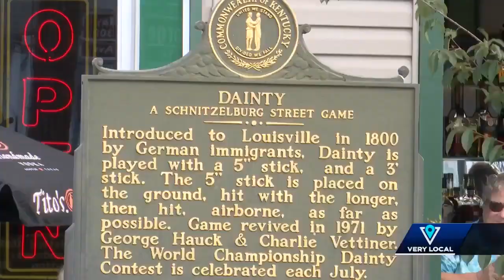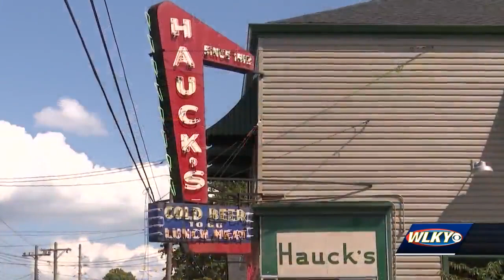Crowds gather in Schnitzelburg to watch the 53rd Dainty Contest